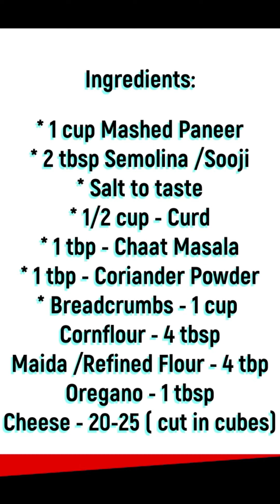Cheese Balls | Perfect Cheese Balls Recipe | How to make cheese balls